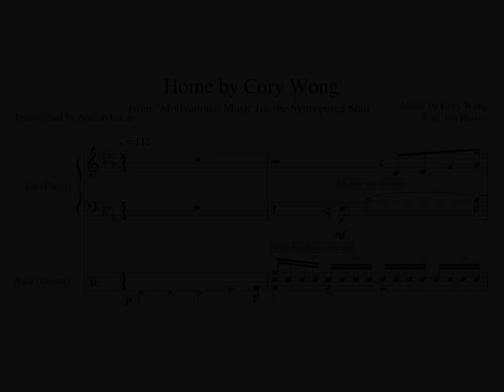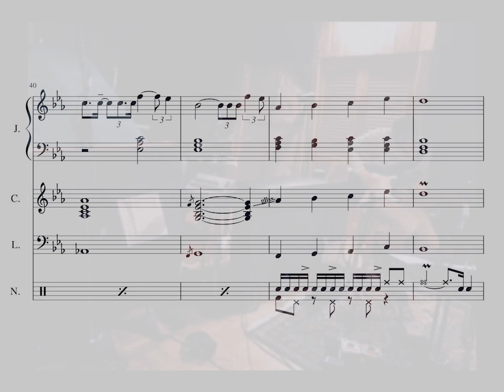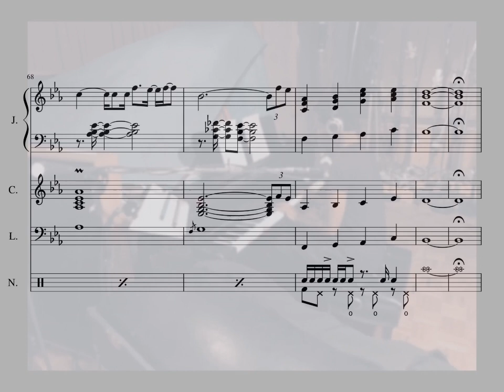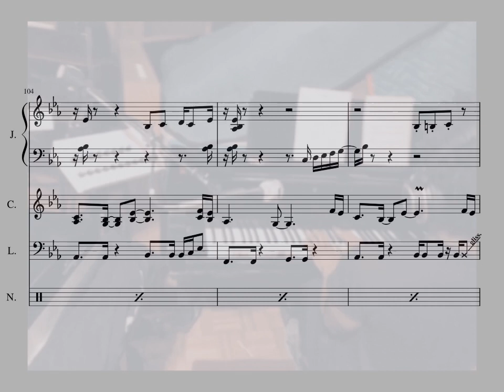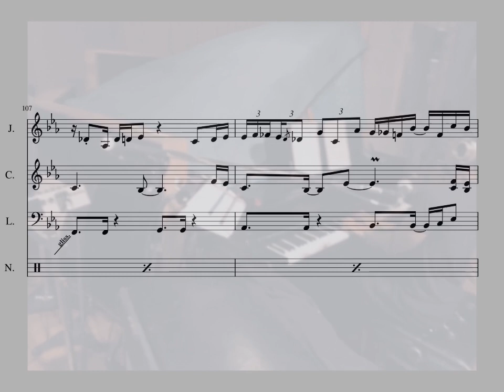Home - by Cory Wong (feat. Jon Batiste) // Transcription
I did not transcribe the B3 organ part because I did not feel like it lol sorry! Kevin pretty much holds out chords for the whole thing with a few licks scattered throughout; I was more focused on transcribing Jon's part cuz he has a lot of cool stuff going on. Enjoy!